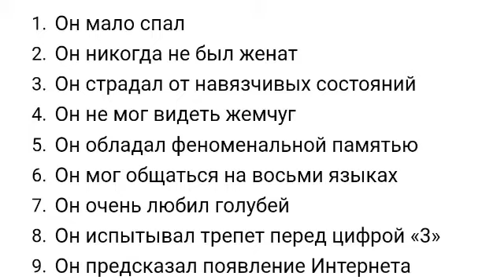Интересные факты из жизни великих.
Julios studio production.